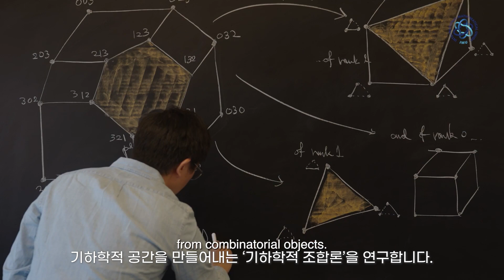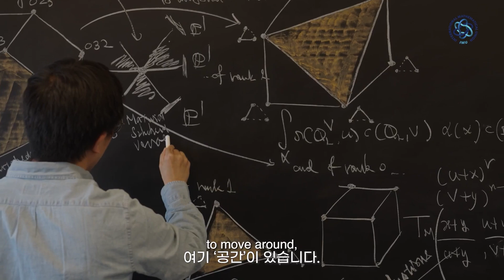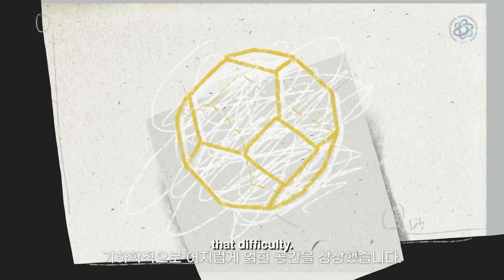[기사+] '수학의 노벨상' 필즈상, 최초의 한국인 수상자 허준이 교수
영상출처 : 국제수학연맹(@International Mathematical Union) 유튜브 계정

국제수학연맹(IMU)은 이날 열린 필즈상 시상식에서 수상자인 허준이 미국 프린스턴대 수학과 교수의 연구 성과와 개인적 일상을 담은 인터뷰 영상을 공개했습니다. 허 교수의 전공인 ‘조합 대수기하학’의 기본 이론과 두 아들을 키우는 평범한 가장으로서의 일상을 엿볼 수 있습니다. 전체 영상은 국제수학연맹 유튜브 채널 공개돼 있습니다.